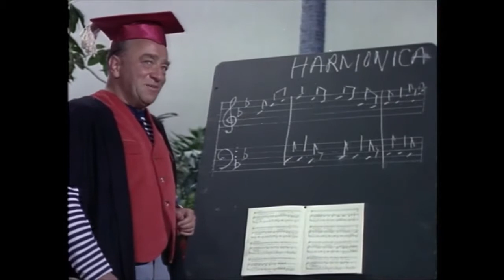'' graham bond organization '' - harmonica film 1964.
this comes from a terrible pop film released '64 which featured so many groups its hard to list them...the basic plot is that two isles exist ...one beat isle and another ballad isle. boy meets girl...girl meets boy i think you get the picture but it's saving grace is this stunning performance from probably the best club band in the country 'the graham bond organization' with ginger baker/jack bruce/dick heckstall-smith and graham on keyboards...for me this is the greatest thing they ever laid down (have you heard tammy?)...quite why it was never pushed as a single i'll never know. i'm vague here about the film because of copyright issues.